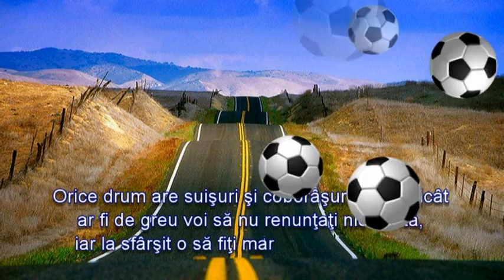ASA Tg Mures - Film motivational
Film motivational, pentru jucatorii formatiei ASA Tirgu Mures;